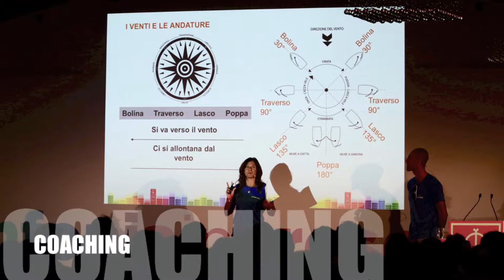About Us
Un team di professionisti con una ventennale esperienza nel mondo della nautica, della comunicazione integrata e nell’organizzazione di eventi. Una struttura creata per progettare tutti gli aspetti di un evento. L’attività sportiva in mare ci insegna a lavorare in squadra e plasma il nostro carattere su principi di lealtà e integrità, protagonisti costanti della nostra attività lavorativa.